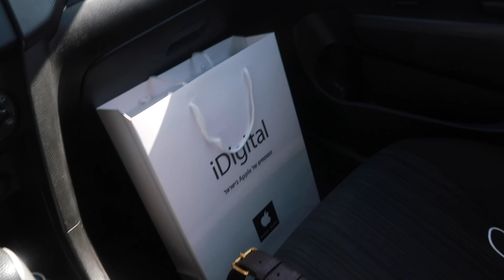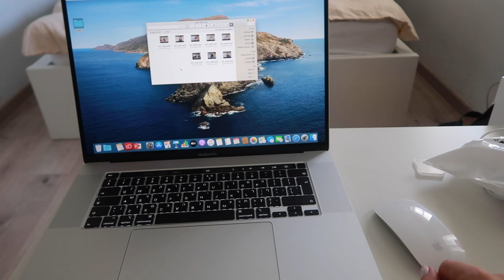ולוג יומי | סיימתי שנה א! קשקושים ועדכונים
לא מאמינה שאני מסיימת שנה א ! הזמן טס

אוהבת, לרה ❥